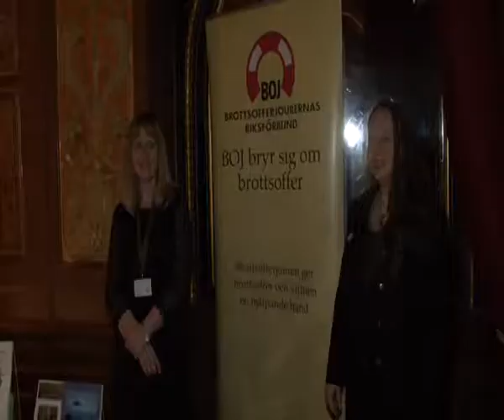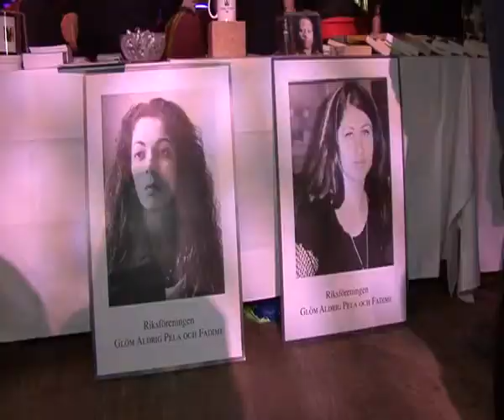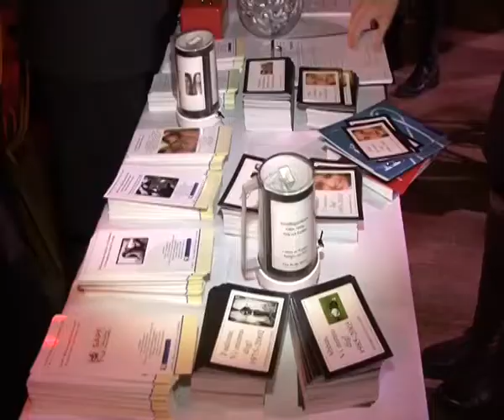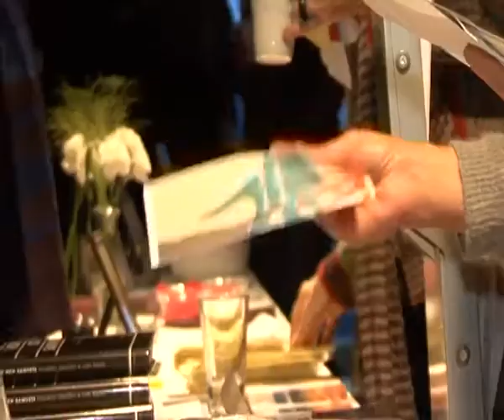Fadimes minnesgala 2014, del 1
Malou von Sivers är konferencier vid  Fadimes minnesgala på Berns 2014, del 1:

* Fadimes tal i riksdagen 2001
* Inledningstal av Sara Mohammad
* Barbara Hendricks sjunger "Freedom Medley"
* Birgitta Ohlsson om EU-arbetet mot hedersrelaterat våld
* Teater i regi av Michael Cocke
* Elisabeth Massi Fritz, advokat och expert på hedersrelaterade brott